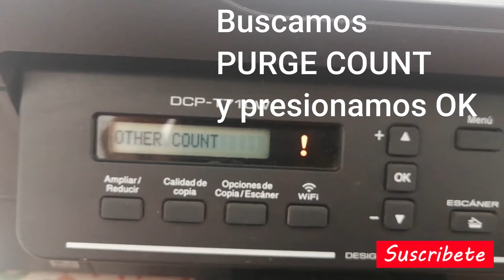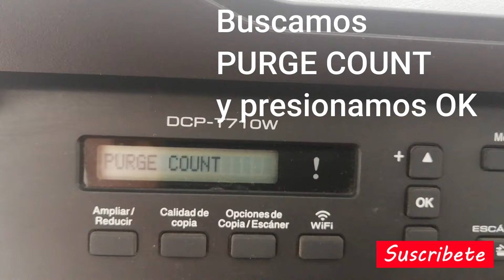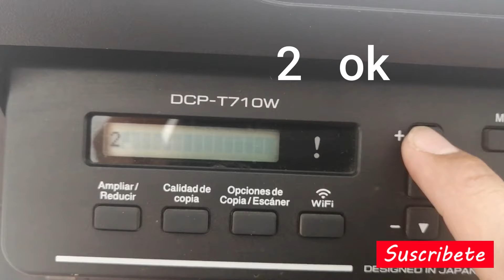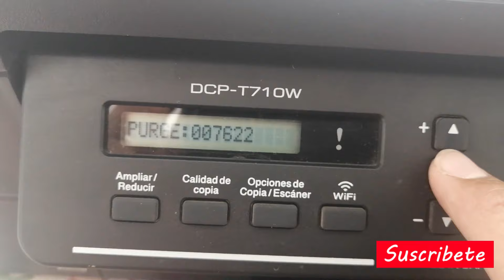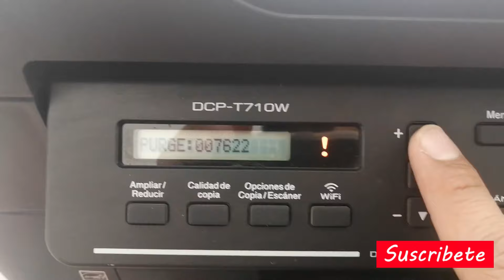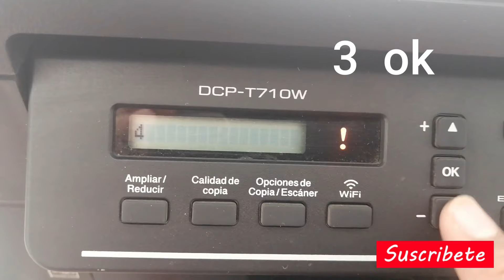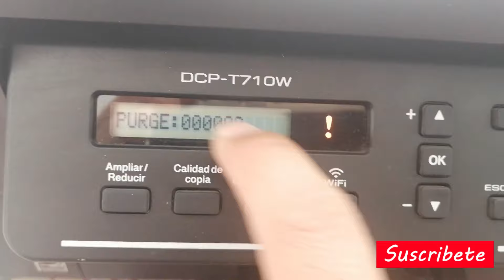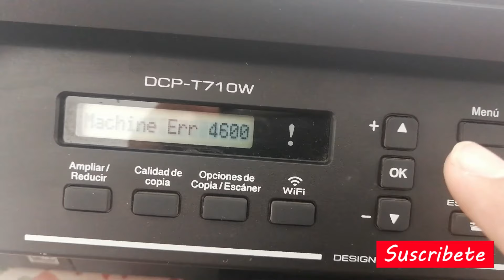Caj Tint Llena Brother DCP-T710W SOLUCIÓN AL ERROR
Caj Tint Llena Brother DCP-T710W SOLUCIÓN AL ERROR. Si tienes alguna duda déjala en el cuadro de comentarios.

Te dejamos algunos vídeos de interés

Como activar Movimientos de control huawei